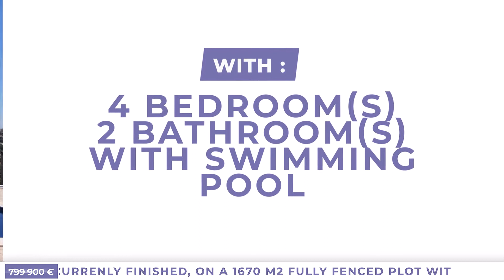Contemporary Villa With 170 M2 Of Living Space On 1670 M2... 799900€ (18647-M799900E)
Contemporary Villa With 170 M2 Of Living Space On 1670 M2 With Pool And Breathtaking Views 799900€ (18647-M799900E)